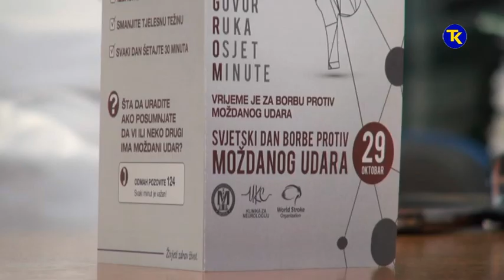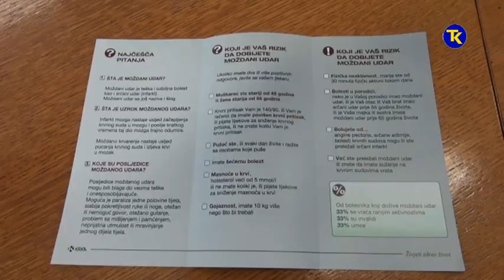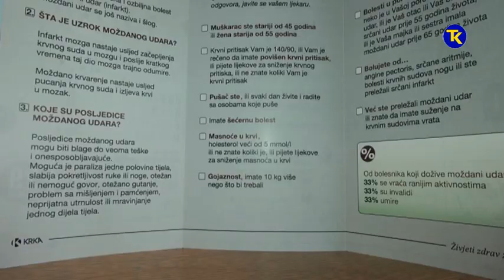SVJETSKI DAN BORBE PROTIV MOZDANOG UDARA 28 10 2019